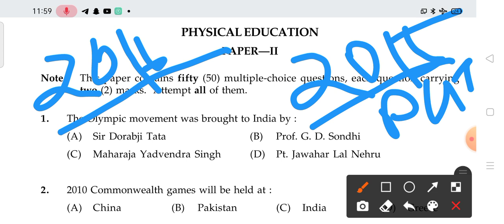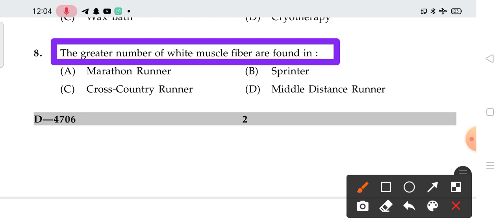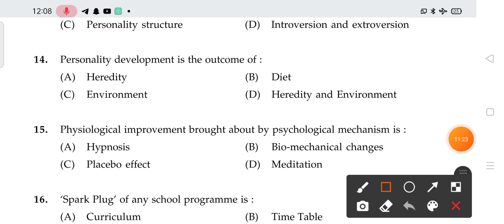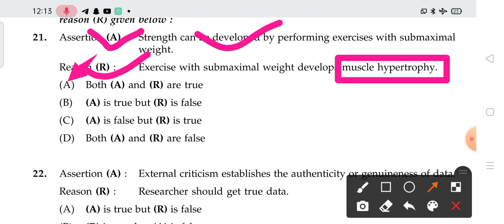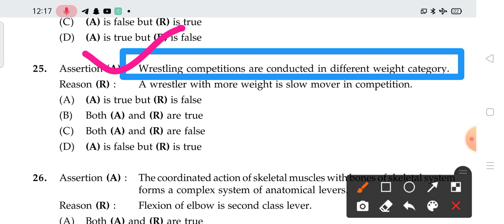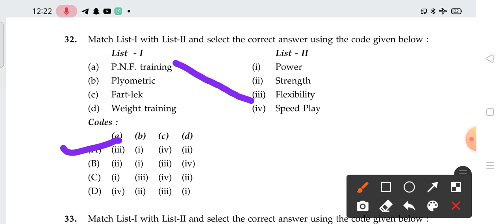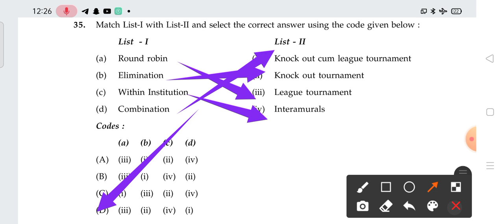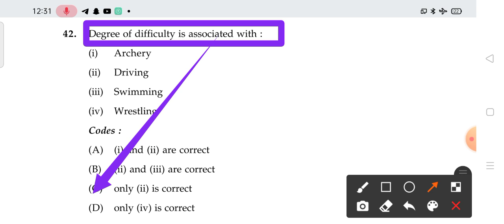UGC NET DEC 2006 Physical Education Solved Paper with full Explaination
UGC NET 2006 June solved Paper with full Explaination and Analysis

Note  बहुत सारे परीक्षाओं में यहां से डायरेक्टली क्वेश्चन को रिपीट किया गया है तो एक बार जरूर देखें